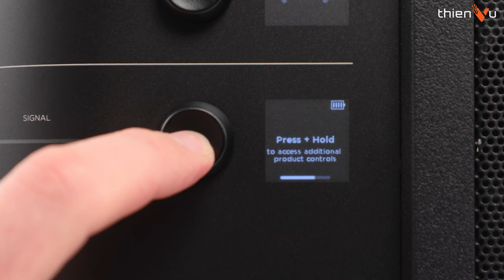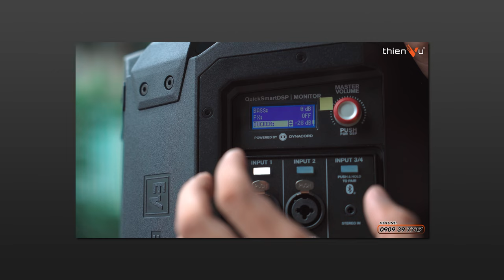TOP: 4 Loa Karaoke Di Động Xách Tay Cao Cấp Đáng Mua Nhất 2024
Top 4 Loa Karaoke Di Động Xách Tay Đáng Mua Nhất 2024

🔻 𝐈𝐧𝐟𝐨𝐫𝐦𝐚𝐭𝐢𝐨𝐧 🔻
🔻 𝗙𝗼𝗹𝗹𝗹𝗼𝘄 𝗠𝗲 🔻
®️ Nội dung khiếu nại bản quyền:
0:00 Mở đầu
0:45 Precision Drive K8
3:25 Bose S1 pro
4:50 Bose S1 pro plus
6:38 ElectroVoice Everse 8
8:25 Tổng kết